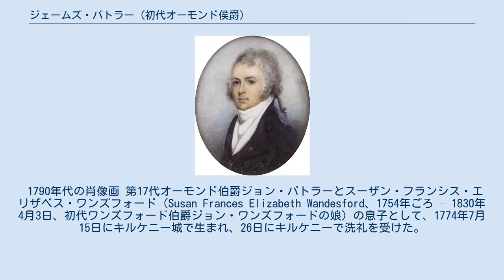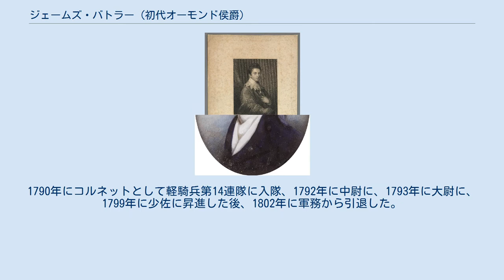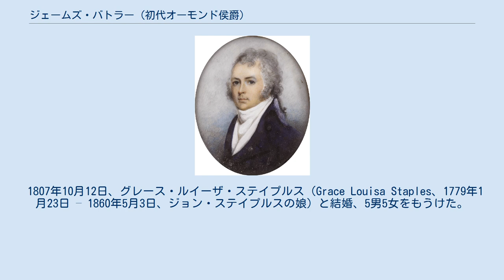ジェームズ・バトラー (初代オーモンド侯爵)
キルケニー県選出のイギリス庶民院議員_(1801年-1922年)
1830年の肖像画 初代オーモンド侯爵ジェームズ・ワンズフォード・バトラー（英語: James Wandesford Butler, 1st Marquess of Ormonde KP、1774年7月15日 – 1838年5月18日）は、アイルランド出身の政治家。
庶民院議員を長年務め、1から2年ごとに提出されたカトリック解放法案に全て賛成票を投じた。
 1790年代の肖像画 第17代オーモンド伯爵ジョン・バトラーとスーザン・フランシス・エリザベス・ワンズフォード（Susan Frances Elizabeth Wandesford、1754年ごろ – 1830年4月3日、初代ワンズフォード伯爵ジョン・ワンズフォードの娘）の息子として、1774年7月15日にキルケニー城で生まれ、26日にキルケニーで洗礼を受けた。
1783年から1790年までイートン・カレッジで教育を受けた。
1790年にコルネットとして軽騎兵第14連隊に入隊、1792年に中尉に、1793年に大尉に、1799年に少佐に昇進した後、1802年に軍務から引退した。
 1796年3月にキルケニー・シティ選挙区でアイルランド庶民院議員に選出されたが、一度も登院しないまま同年5月28日にアルスター復帰不動産管理官（Escheator of Ulster）に任命され、6月をもって議員を退任した。
同年にキルケニー・カウンティ選挙区で当選してアイルランド庶民院議員に復帰、1801年にアイルランド王国とグレートブリテン王国の合同により連合王国議会が成立したときもカウンティ・キルケニー選挙区の代表として連合王国庶民院議員を続投した。
アイルランド庶民院では1799年2月に合同法案に賛成票を投じたが、1800年に反対票を投じた。
連合王国庶民院では摂政王太子ジョージ（後の国王ジョージ4世）の盟友として行動したが、特定の内閣を支持することはなかった。
庶民院議員を長年務めたにもかかわらず、最初の演説の記録は議員就任から20年近く経過した1818年5月であり、その内容はアイルランドにおける窓税に反対するものだった。
 1806年にキルケニー民兵隊の副隊長に任命され、1820年に隊長に昇進し、以降死去まで務めた。
また、1808年から1809年までと1814年から1815年までの2度にわたってキルケニー市長を務めた。
 1820年8月10日に兄ウォルターが死去すると、オーモンド伯爵位と毎年2万ポンド以上の収入が得られる領地を継承した。
1821年戴冠式記念叙勲において、1821年7月17日に連合王国貴族であるモンマスシャーにおけるスランソニーのバトラー男爵に叙され、直後の7月19日に聖パトリック勲章を授与された。
1825年10月5日にアイルランド貴族であるオーモンド侯爵に叙された。
貴族院では穏健派トーリー党に属し、1832年に第1回選挙法改正に賛成票を投じた。
 1822年4月20日にレンスター海軍次官に任命され、以降1831年8月22日と1837年12月29日に再任され、死去まで務めた。
1831年10月7日にキルケニー統監に任命され、こちらも死去まで務めた。
 風邪をこじらせた結果、1838年5月18日にダブリンで死去、息子ジョンが爵位を継承した。
 1807年10月12日、グレース・ルイーザ・ステイプルス（Grace Louisa Staples、1779年1月23日 – 1860年5月3日、ジョン・ステイプルスの娘）と結婚、5男5女をもうけた。